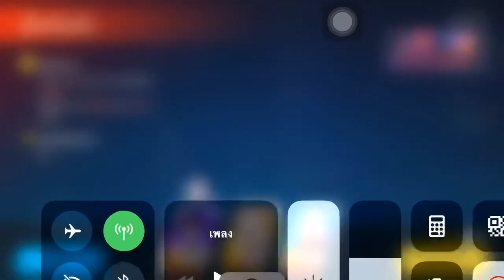Honkai impact3 dirac sea part2 by แรงตามตัวค์